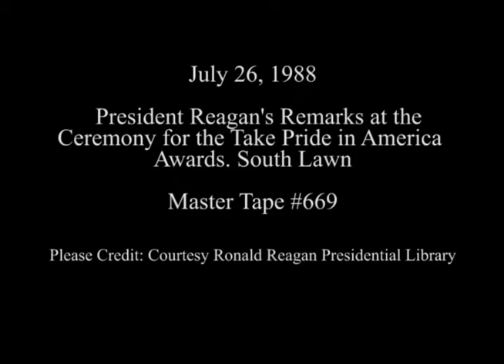President Reagan's Remarks at Ceremony for Take Pride in America Awards on July 26, 1988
Full Title: President Reagan's Remarks at the Presentation Ceremony for the Take Pride in America Awards on the South Lawn on July 26, 1988

Access Restriction(s):Unrestricted
Use Restriction(s):Unrestricted